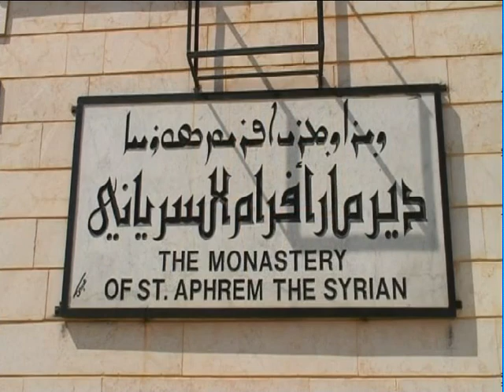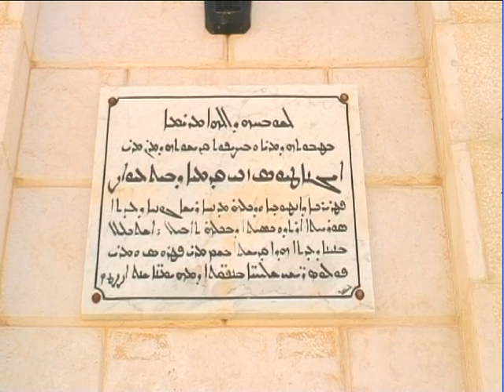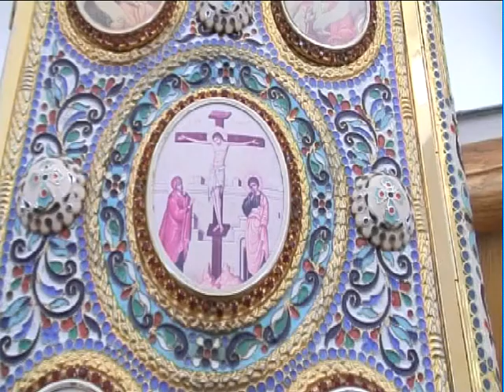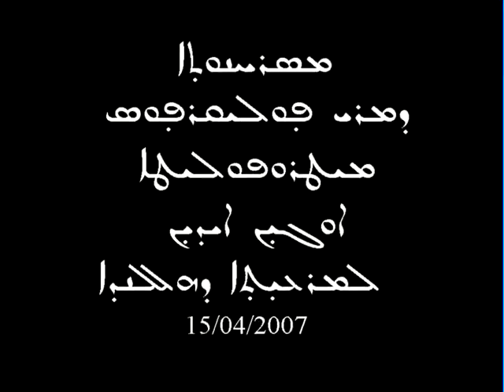Inwijding van Monnik Augin Aydin tot Bischop 15 -4 -2007 Deel 1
Inwijding van Monnik augin Aydin tot Bisschop voor de Syrisch Orthodoxe Kerk in Nederland. op 15  april 2007 is dit gebeurt in Damascus onderleiding van Moron Mor Ignatius Zakka Iwas 1